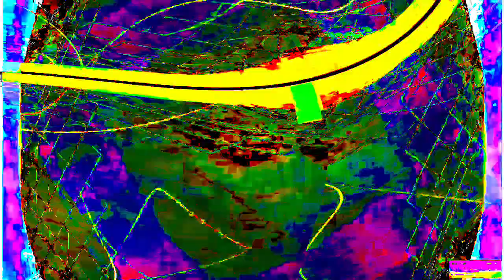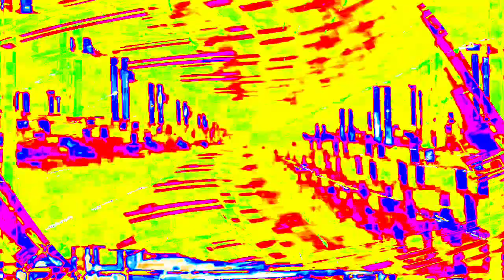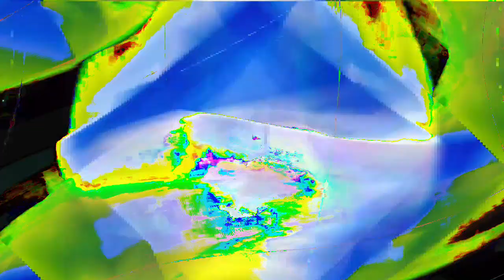[EPILEPSY WARNING] Movie 24 01 16 21h55m05s